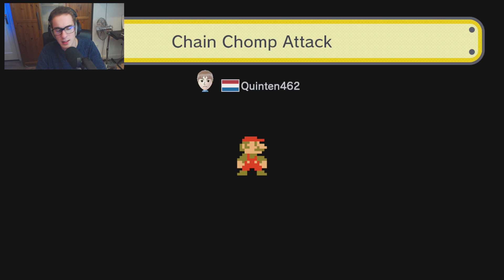TROLOLOL LEVEL!!! - Super Mario Maker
Heb jij ook een level gemaakt in Super Mario Maker? Laat de code dan achter in de reacties!!

► Wij hebben nu ook een facebook pagina! Like ons nu

HetGamePortaal
Postbus 8
9700 AA Groningen